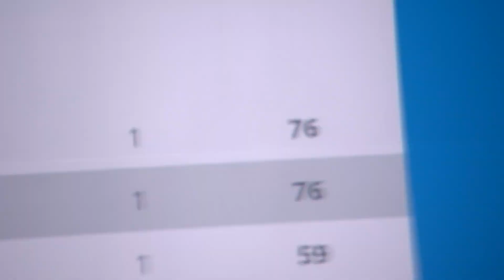Elementary Finals VEX IQ Worlds 2017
Alliance Partner: 12278A Laoshan Experimental A from Qingdao, China
Flying Hamburgers' Drivers: Luke and Erik
Score: 76
Division: Technology